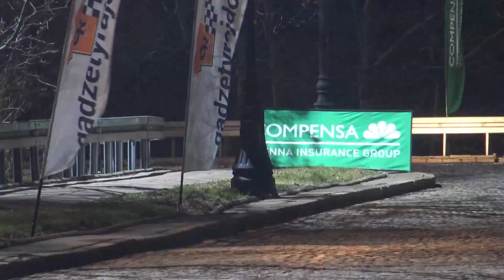59 Rajd Barbórka 2021 Kacprzyk / Tworski - Karowa - Lancia Delta HF Integrale | MaxxSport